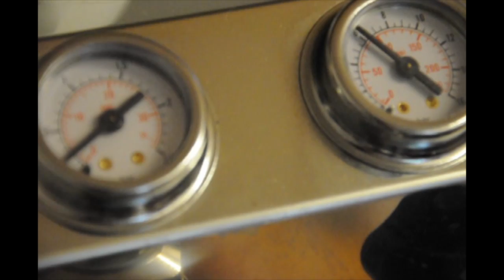ISOMAC TEA espresso machine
このビデオの情報新規プロジェクト